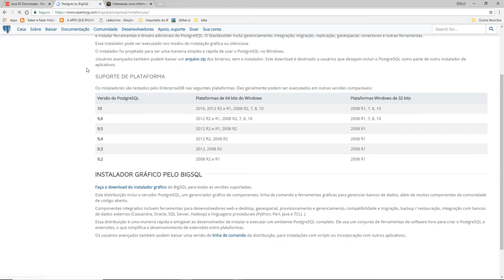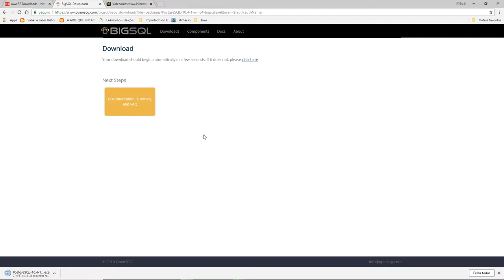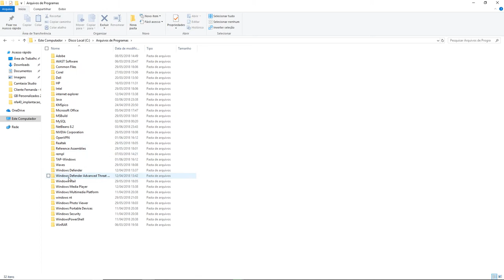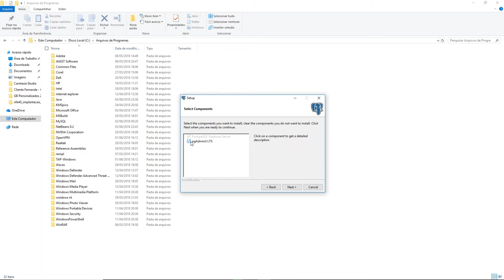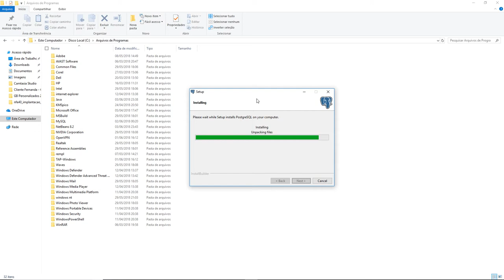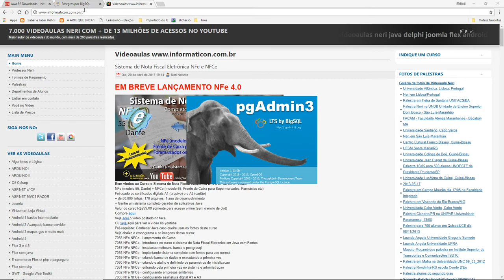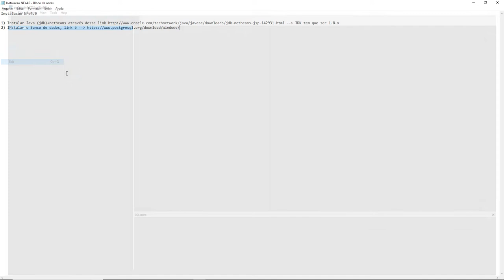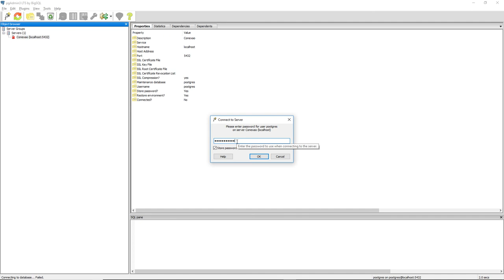aula 7100 NFe4 0 Instalacao do banco de dados PostgreSQL PGAdmin e verificacao do servico